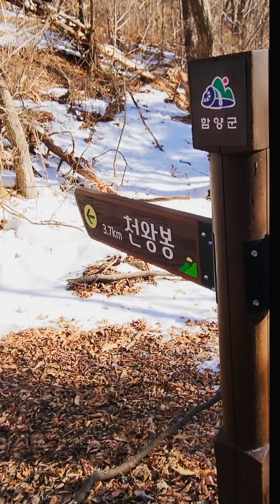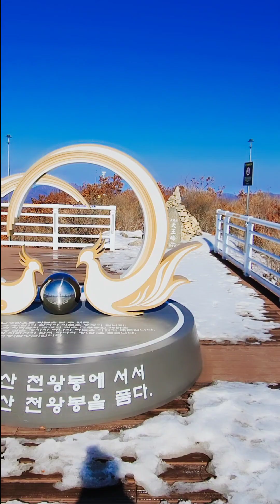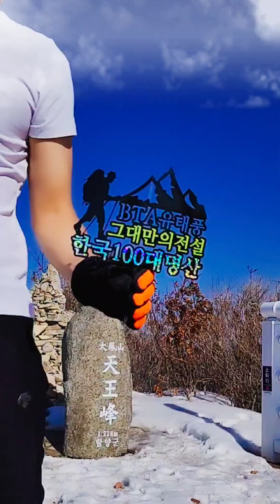[100대 명산플러스 마지막 여정 104번째] 경남 함양 대봉산 천왕봉에서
100대 명산플러스   마지막 104번째로  함양 대봉산  원통재 코스다.
원래는 케이블카 코스로  가볍게  끝내려  했는데  12월  중순부터 1월까지  운행을  하지 않아  좀 기다렸다가  가려 했지만,  빨리  마무리 짓고 싶은 맘에   창원시  산 3개  산행  후  담날  대봉산을  오르게 되었다.
   창원시 처럼  눈이 없을줄 알았는데  여긴 온통 눈길이어서  등산화 및  양말까지  다  젖었다.
중간중간  눈길에 발자국  없어  무릅까지  눈에
빠지면 산행 하였다.